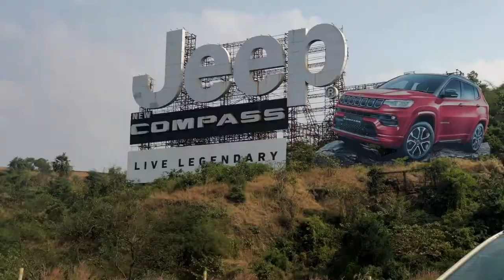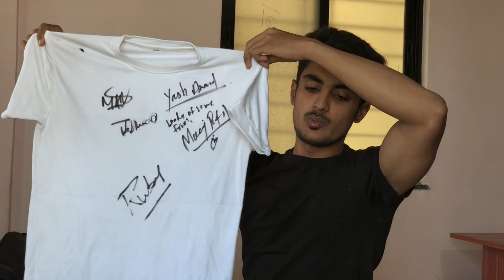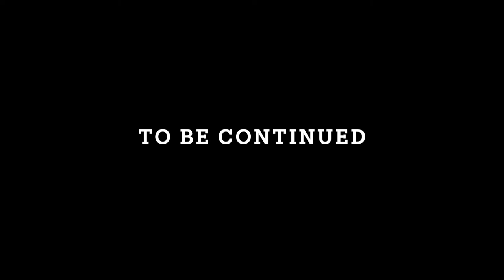Back home & unboxing goodies | Ep. 7